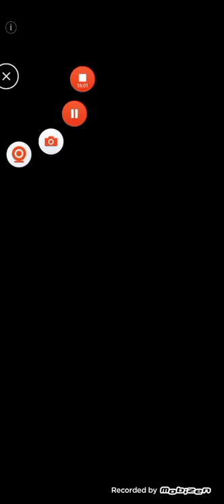🔴Talking Tom #2 (gameplay) Playing Minigames!!